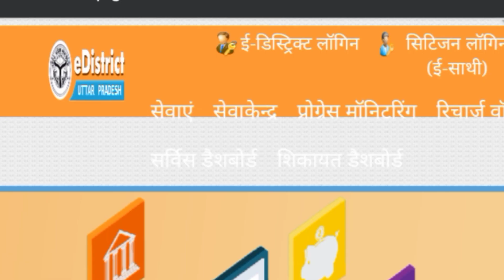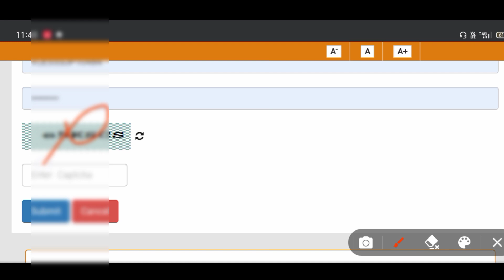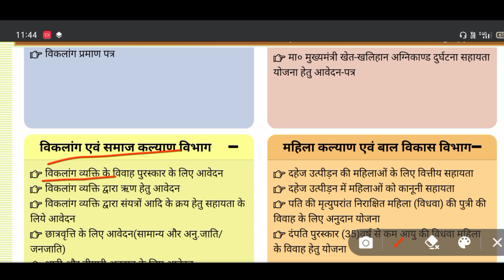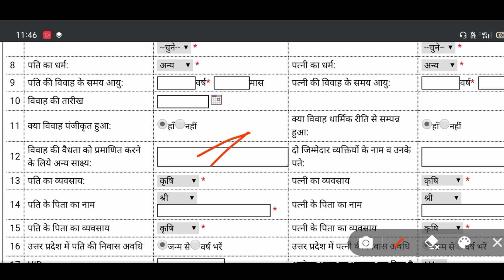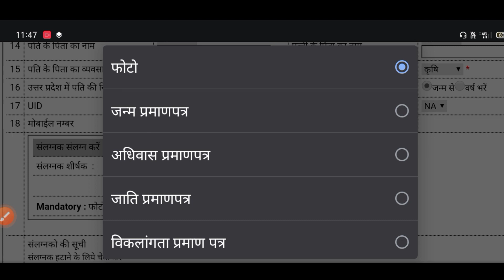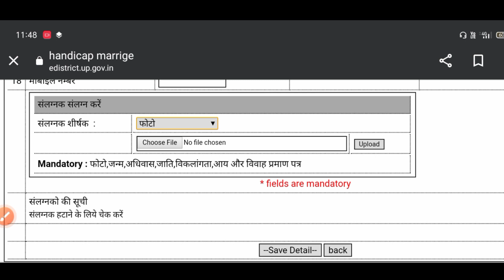सभी लड़का लड़कियों को मिलेगा ₹35000।Sk verma